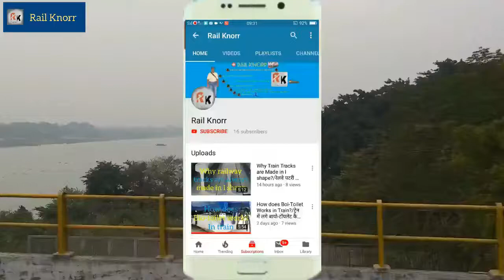Some Powerful Locomotives of the World/दुनिआ के कुछ Powerful Locomotives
Hello friends welcome to my You Tube channel Rail Knorr in this video you will know about Some Powerful Locomotives of the World, Please watch the total video, make sure to hit the red button written subscribe and click the bell icon to get daily updates on railways. Your support is incredible!
नमस्कार दोस्तों कैसे है आप सब स्वागत है आपका मेरा इस YouTube channel रेल क्नोर्ड़ पर आज के वीडियो में हम जानेंगे भारतीय रेल के  दुनिआ के कुछ Powerful Locomotives, बारे में  वीडियो को पूरा जरूर देखना। वीडियो को पूरा जरूर देखना।
RAILWAY TRANSIT